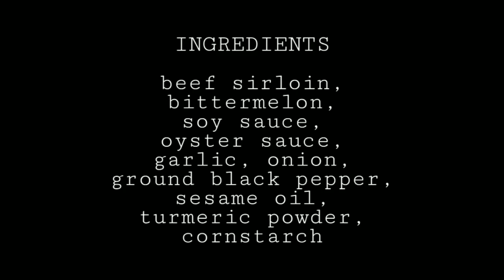Beef Ampalaya | Quick and Easy to Follow | GC Clips Version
INGREDIENTS

1 & 1/2 lbs beef sirloin thinly sliced
1pc Bittermelon
1/2 cup soy sauce
1/2cup oyster sauce
1pc medium size onion
1pc head garlic crushed
1 tablespoon ginger
1/2 teaspoon ground black pepper
1 tablespoon Sesame oil
1 teaspoon turmeric powder
2 tablespoon cornstarch
1 cup of water